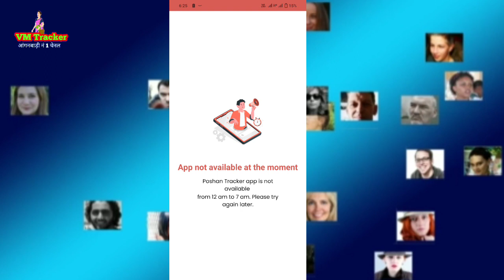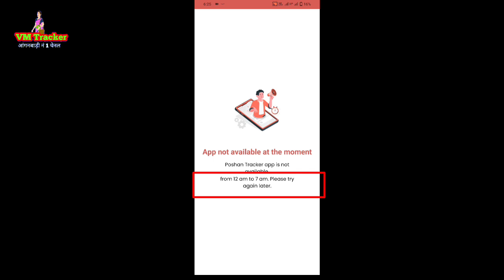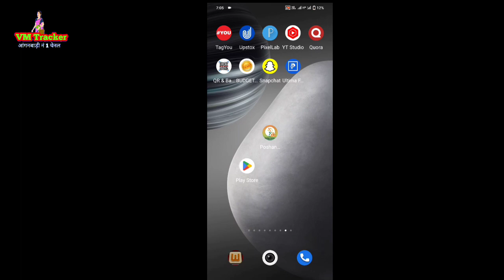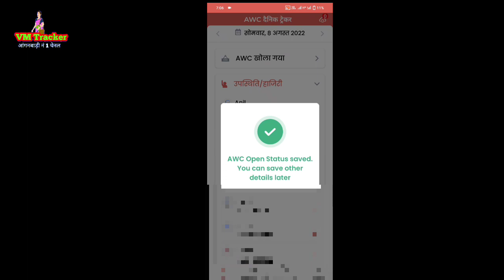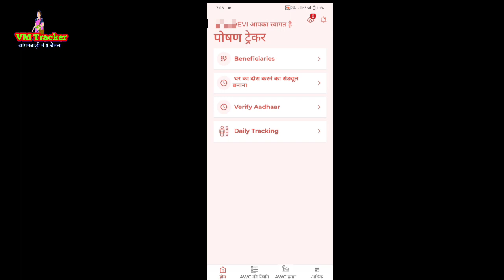पोषण ट्रेकर 7 बजें से पहले कैसे खोलें? poshan tracker app not available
पोषण ट्रेकर नहीं खुल रहा है कैसे खोलें  | poshan tracker app not available

Poshan tracker apps New update not available poshan tracker. पोषण ट्रेकर में कार्य नहीं हो रहा है. Poshan tracker apps not available at the moment. Poshan tracker apps is not available from 12 am to 7am. please try again later.